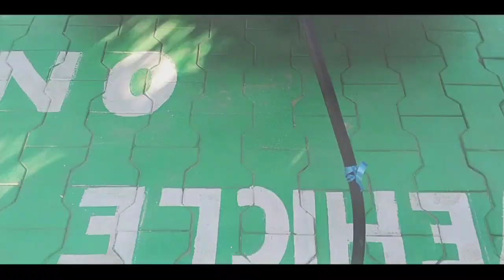Vikash Bhai ক লগ কৰিলোঁ // I Love Travel And Food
কোন এইগৰাকী ছোৱালী সঁচাকৈ তাই প্ৰেয়সী নে?কি কʼলে Jorhat Vlog//I Love Travel And Food

Bikash Bhai ahisil jorhat jironi hotel t,aru Tate ETA program asil,MG Electric Car r Advertising r,Mane notun k northeast t ahise electric car,So bohut bhal lagil program Tu ,

Vloging koribo Iman vlke najanu holeu try korisu,jonai nojonai Jodi video Tu sai bhal pale please like ETA Kori dibo.vl napaleu Kori dibo😄

Support koribo

NJ Nayannick

NEXT LEVEL 🤟